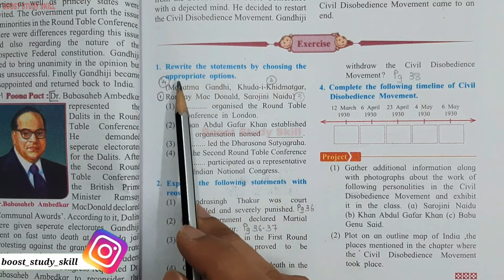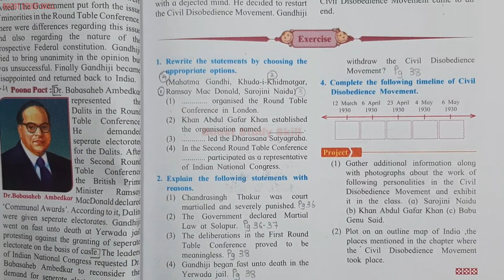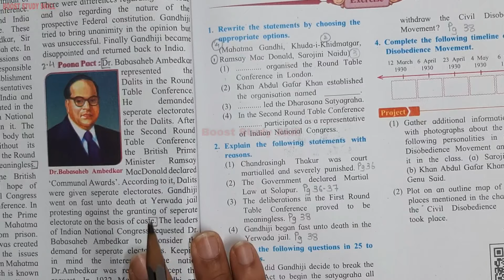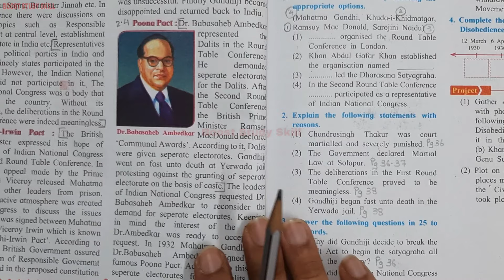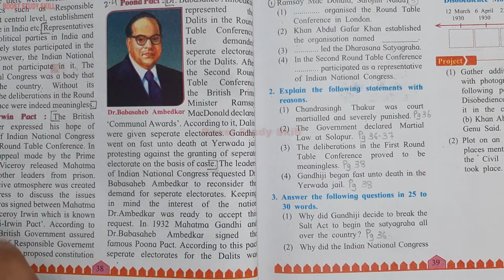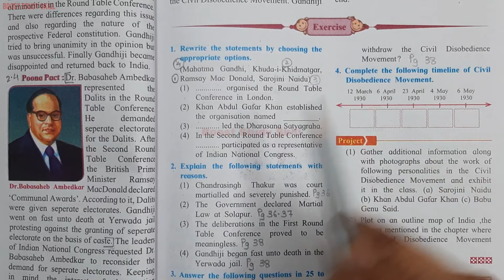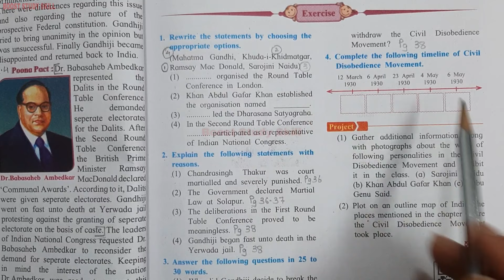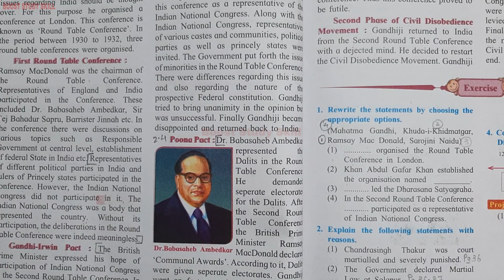8th Std - History - Chapter 8 Civil disobedience movement questions answers from textbook - Class 8